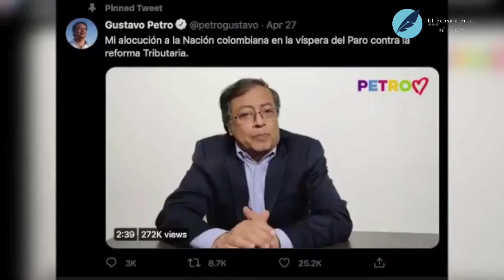El Pensamiento al Aire TV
Creo, con razones de peso, que surgen del análisis realizado a la información de prensa, radio, redes sociales y noticieros, y a observar en forma directa a los manifestantes, que la verdad sobre lo que realmente está sucediendo en Colombia es que no hay una causal nueva, que sea diferente a la que vive cualquier país del mundo en la actualidad y que sirva para explicar de fondo la violencia con la que se están realizando las expresiones populares y las masivas actividades vandálicas que tienen en jaque a todo el territorio nacional.
Es cierto que en Colombia hemos avanzado más en la búsqueda de bienestar para los ciudadanos que en otros países del mundo. De eso no se habla, no se muestran indicadores, ni se compara con cifras de esos lugares, pero en salud la cobertura es alta, el Sisbén protege a más de cinco millones de personas, y sus beneficiarios son atendidos en los mejores hospitales y centros de salud. Además, el sistema de seguridad social integral exige la vinculación de los trabajadores y sus familias a este sistema, lo que nos permite afirmar que, si sumamos al trabajador tres miembros de su familia y son once millones (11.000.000) de personas con trabajo formal, estaríamos hablando de cuarenta y cuatro millones (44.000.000) de personas con protección en salud. Así podemos mostrar el buen resultado de la salud para los colombianos, aunque obviamente hay problemas de atención rápida y oportuna, que es y debe ser objeto de análisis para mejorarla, y de corrupción en algunos centros de asistencia, la cual se debe combatir, eliminar y sancionar.
En educación hasta el bachillerato es gratuito, y a partir de ahora será también la educación universitaria gratuita para los estratos 1,2 y 3; gran avance, esperemos que la deserción no sea alta y por ende los estudiantes deberían cesar el paro y reintegrarse a la universidad.
En el tema del trabajo, las centrales obreras, no aportan soluciones a los problemas, crean dificultades y llevan a que las empresas paren, pierdan clientes, se interrumpan los procesos y avance el desempleo. El Estado debe promover la creación de fuentes de trabajo a todos los niveles, en los municipios, en las ciudades y el agro, incentivar la creación de empresas nuevas, apoyar a los emprendedores.
En el deporte, cada vez más a través del Ministerio se promociona, incentiva y apoya lo que nos trae alegrías ya que ha generado campeones en todas las diversas modalidades. Aquí también se puede lograr avances significativos con escuelas de formación, que impidan que la juventud caiga en la droga, porque si se mantienen ocupados estudiando y haciendo deporte venceremos la pereza, la desigualdad social y podrán tener una buena calidad de vida. El deporte asegura esta posibilidad de mejoramiento económico.
En vivienda. El Ministerio ha venido realizando una gestión encaminada a dotar de vivienda digna a miles de colombianos, falta aún bastante, pero es una gestión que no para, lo hacen bien y no tengo conocimiento de signos de corrupción en esos contratos.
Estos son los principales ítems promotores del cambio social que lidera el gobierno actual y que los anteriores también los impulsaron. El Estado no ha parado de buscar soluciones mes tras mes, pero no se le puede olvidar a ningún ciudadano que venimos de un año largo de cuarentenas por la covid-19, con más de 80 mil muertos, casi tres millones de afectados y que, pese a esa adversidad, el gobierno atiende emergencias, da ayudas a los empresarios con las nóminas, extiende plazos de pago de créditos, y demás obligaciones tributarias que se tienen en el país, cumple con su deber constitucional y lo hace mejor que en otros países. Pero no basta, piden más y más, no se da apoyo a la institucionalidad y se sale a un paro nacional, sin sentido, sin razón, solo por el mandato de un señor de izquierda que quiere llevar al país al caos, para decir que será el salvador y obtener el voto ciudadano; daño inmenso el que está promoviendo y lo peor es que los ciudadanos no se dan cuenta del juego de la izquierda que promueve en América Latina el caos y el desorden.

Nuestras redes